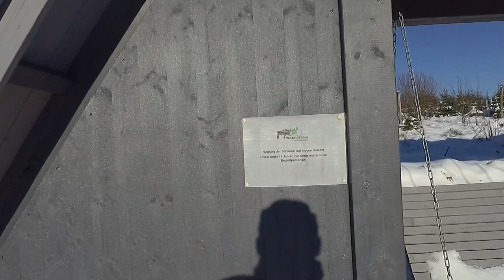Rothaarsteig, Wisente im Schnee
Hallo,
wir waren nochmals in der Wisent Wildnis im Hochsauerland.
Bei sonnigem Wetter und verschneiter Landschaft, haben wir einen 3 km langen Rundgang unternommen. Sehr zu empfehlen.

ABO nicht vergessen dann verpasst Ihr nichts.

X meine Kamera eine Garmin Virb Ultra 30